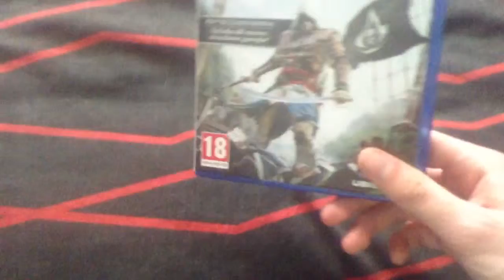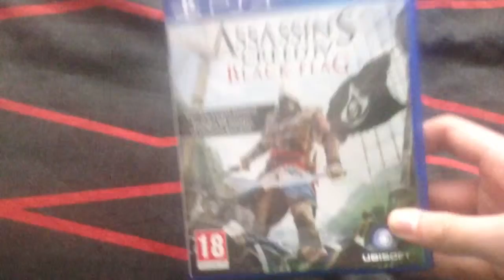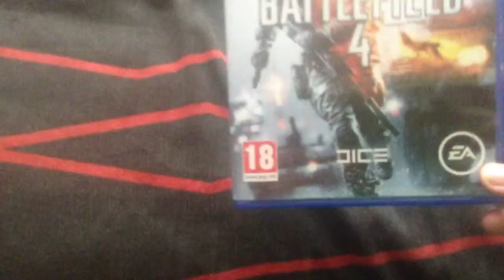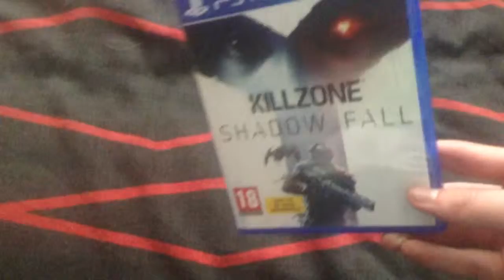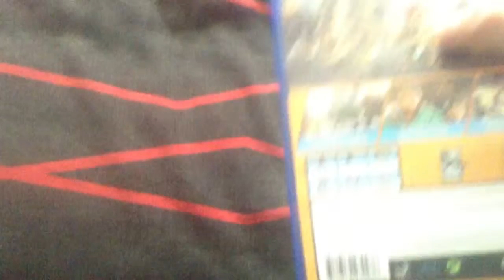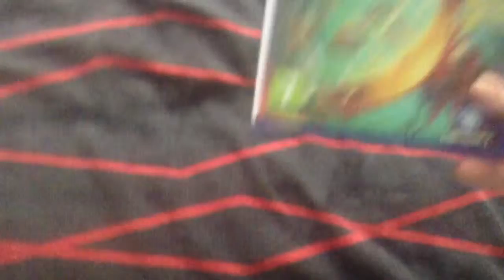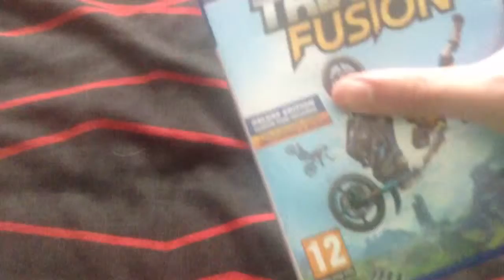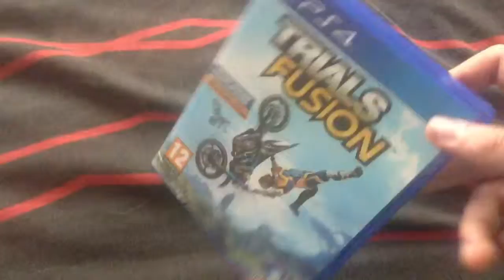Playstation 4 collection with my opinions on them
My playstation 4 collection and my thoughts on each game and upcoming playsation 4 games I hope to get in the future via YouTube Capture